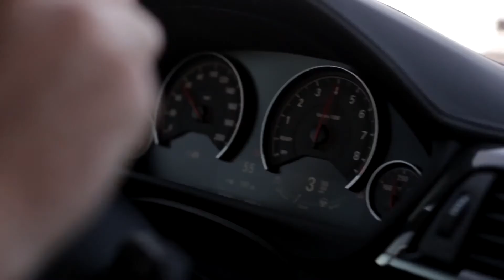Akrapovic BMW M3 (F80) & M4 (F82) Auspuffsystem ©AKRAPOVIČ d.d. 2012